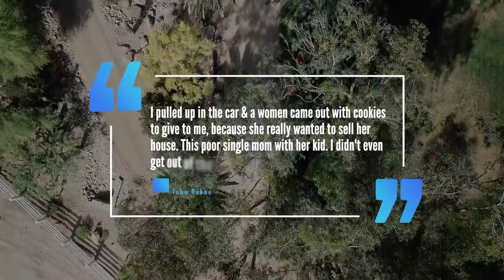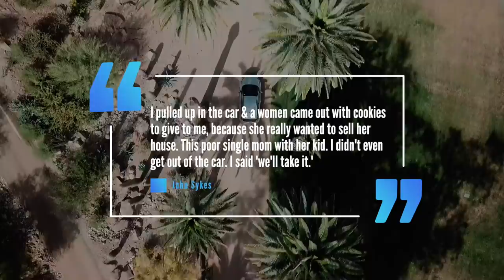MTV's John Mellencamp Pink House House Contest Giveaway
Van Halen's Lost Weekend

Sources